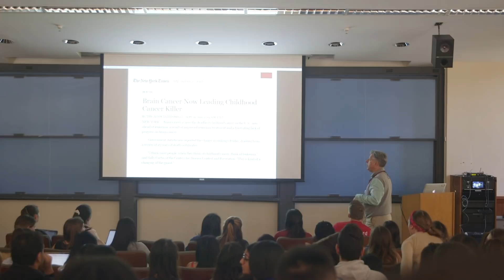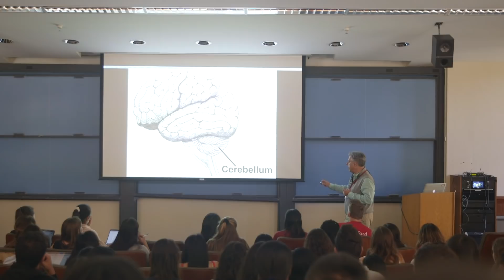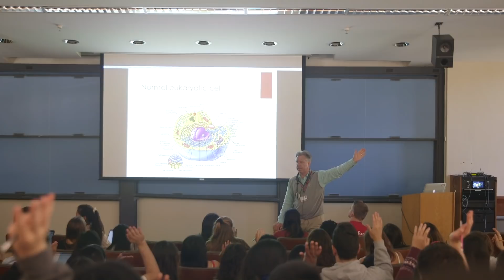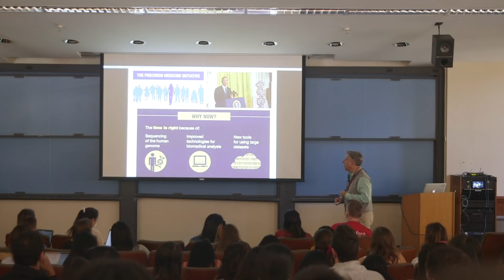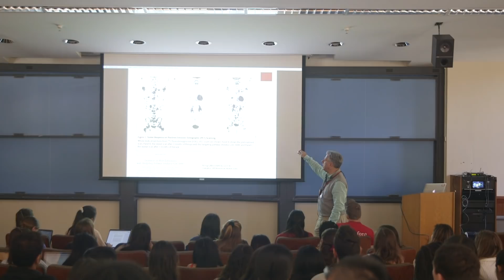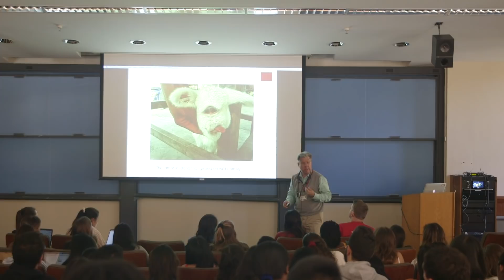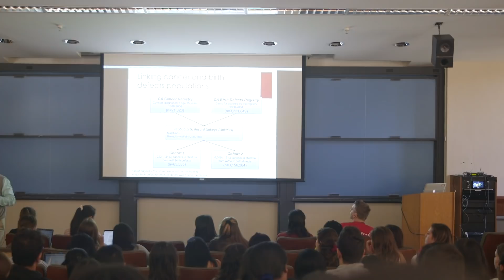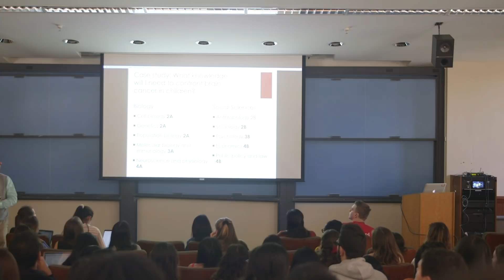HUMBIO 2A: Genetics, Evolution and Ecology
Why are some people touched by disease and others aren’t? Is it nature or nurture? Something inherent in our genes at birth? A wrong turn along the way? An environmental exposure? Or some combination of a range of factors? Professor Paul Fisher, MD, chief of the Division of Child Neurology at the Stanford School of Medicine, investigates the causes of brain tumors and other childhood cancers. Here, he delivers the first lecture in the genetics, evolution and ecology side of the course core for undergraduates majoring in Human Biology -- a program he directs.